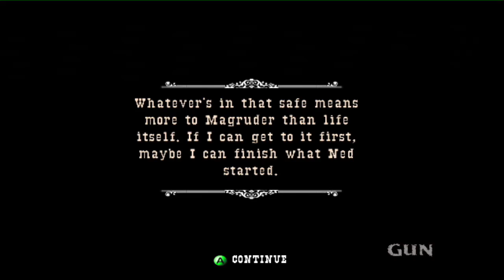Assault on the City || A Shark Let's Play: GUN ( Part 8 )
Welcome to the eight episode of GUN, by A Shark Let's Play.

Are you excited for the sequal/prequal to Red Dead Redemption? Who ain't! Therefore 2017 will contain the old, old XBox 360 game GUN.
Featuring revolvers, native-Americans and a complete stable of amazing actors - here is GUN.